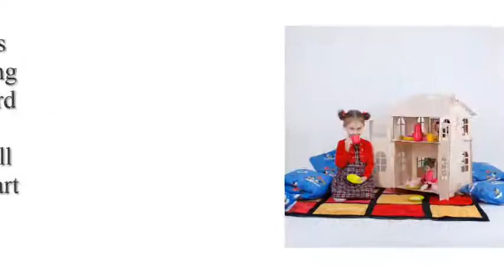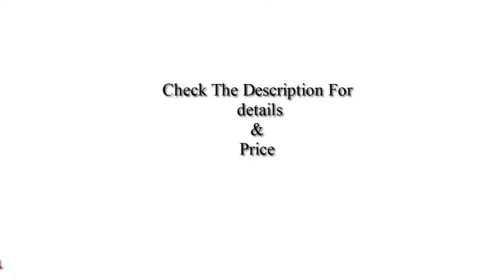New Best Dolls Toys house Children Gifts doll Review 2020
Brand Name: LYUBIMOV
Material: Wood
Age Range: 2-4 Years
Age Range: 5-7 Years
Age Range: 8-11 Years
Dimensions: 74x48x46 cm
Warning: Keep away from fire
Gender: Unisex
Model Number: DFB-2d
Item Type: Dollhouses
Двухэтажный

домик для куклы «ДОМ МЕЧТЫ»

размер 74х48х46 см

• КОНСТРУКТОР

• РАСКРАСКА

• ОСНОВА ДЛЯ ТВОРЧЕСТВА И ИГРЫ

• МЕСТО ДЛЯ ХРАНЕНИЯ ИГРУШЕК

Размер 74х48х46 см
Материал Фанера
Особенности
-Кукольный домик выполнен из
экологически-чистого материала- фанеры, не вызывающий аллергию.
- Долговечность и прочность материала;
- Домик не окаршен, что позолит вашему ребенку самостотельно покрасить домик в любимый цвет;
- Для покраски домика лучше всего использовать акриловые краски, которые можно купить в любом строительном магазине;
- Простота в сборке- домик легко собрать;